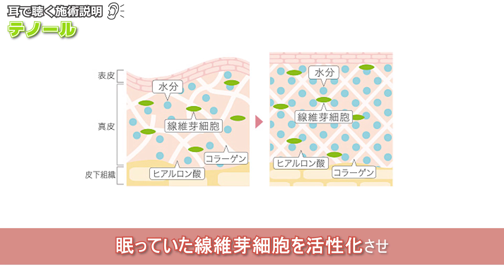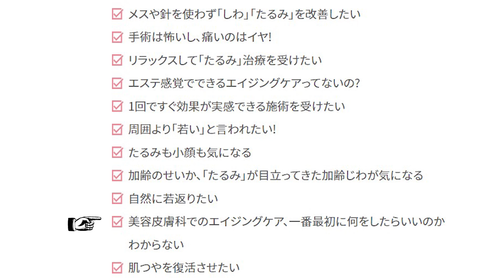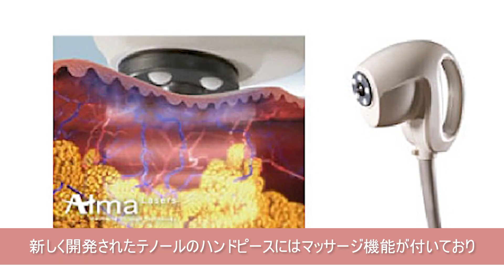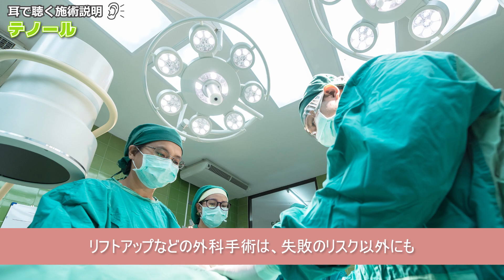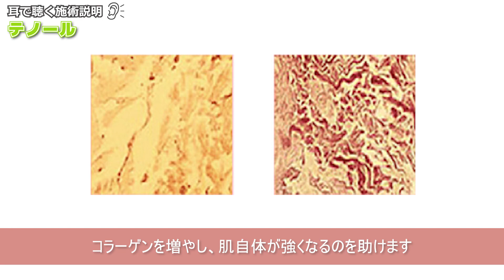【作業用】耳で聴く施術説明！テノール【しわ・たるみ・アンチエイジング】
映像を見なくても耳で聴くだけで施術内容がわかります。
作業をしながら・通勤や通学の移動中など、忙しい時でもお聴きいただけます♪

今回はエステ感覚のアンチエイジング治療「テノール」について
メスを使わずにしわやたるみを解消できます✨

今後も美容に関する情報をたくさんお届けしていきます！

00:00 ごあいさつ
00:15 テノールとは
01:37 このようなお悩みに
03:00 テノールによる遅延老化施術

⬛︎テノール【顔＋首】
高周波による熱でマッサージすることで、血液やリンパの流れを活発にし、体にたまった老廃物や水分を洗い流します。
高周波が線維芽細胞を活性化し、コラーゲンの生成・増殖を促し、肌自体が強くなるのを助けます。自然に無理なく肌のハリをアップすることが可能になります。
しわ・たるみ解消におすすめの治療です。

通常価格　1回￥9,800（税込）

■あおばクリニックグループの詳細は以下のホームページをご覧ください

■無料カウンセリングのご予約はこちら

■SNSでも美容情報を発信しています
・Twitter ID aoba_clinic

■ご相談はお近くのクリニックまで
(あおばクリニックグループは全国にございます)